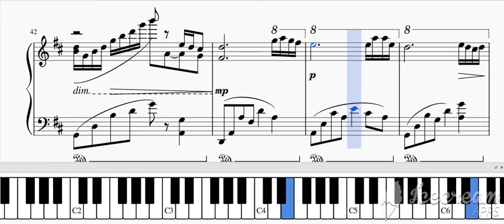EVERYTHING I DO , I DO IT FOR YOU Piano version - Bryan Adams, R.J.Lange and M.Kamen